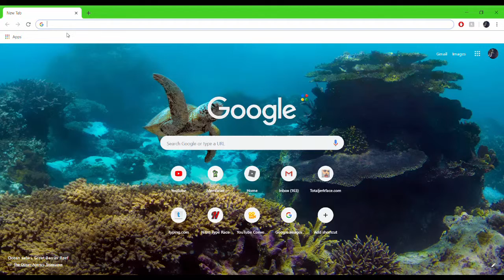fortnite makes me...